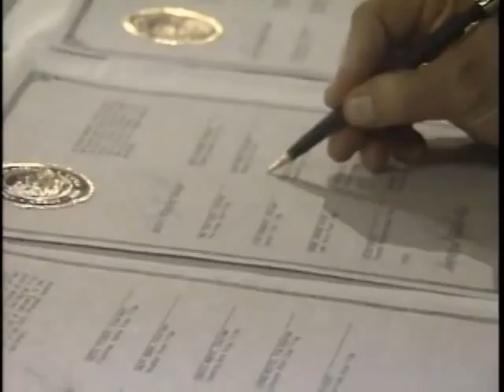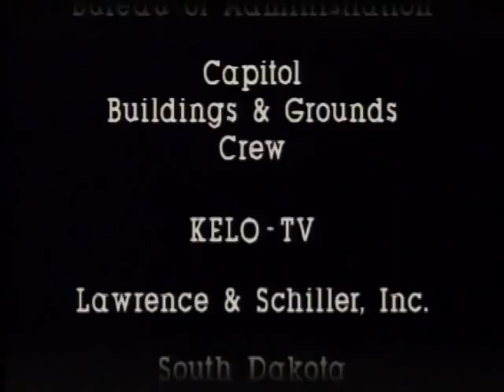Five Days in April: A George S. Mickelson Retrospective (Part 3) | SDPB Documentary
"Five Days in April: A George S. Mickelson Retrospective." Remembering the South Dakota Governor who perished in a plane crash in April, 1993.